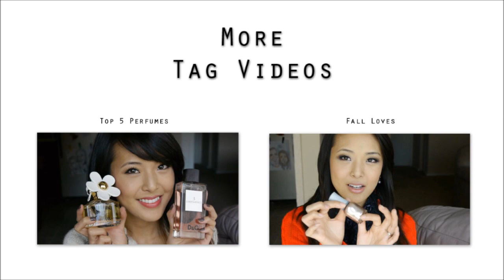TAG: Get Your Freak On! 15 Weird Facts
CLICK FOR MORE INFO!!

Questions
#1. What's a nickname only your family calls you?
#4. What's a song you secretly LOVE to blast & belt out when you're alone?
#8. What was your first stuffed animal && it's name?
#9. What's the drink you ALWAYS order at starbucks?
#10. What's the beauty rule you preach.. but never ACTUALLY practice?
#13. What's your favorite 'comfort food'/food thats 'bad' but you love to eat it anyways?
#15. Time to sleep- what are you ACTUALLY wearing?

My nailpolish is Sally Hansen Insta-Dry 310 Slick Slate
Lipstick is Revlon Lip Butter in Peach Parfait